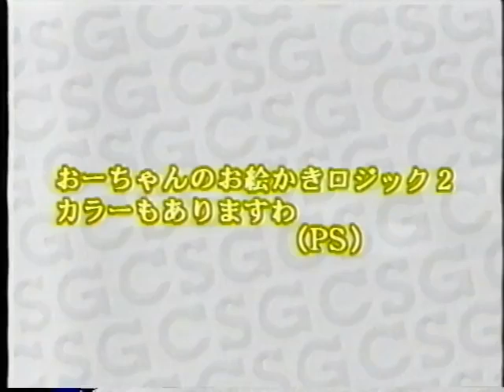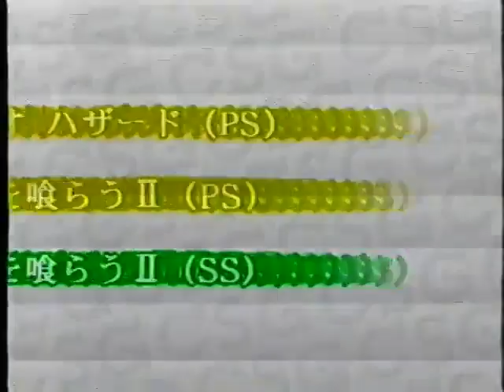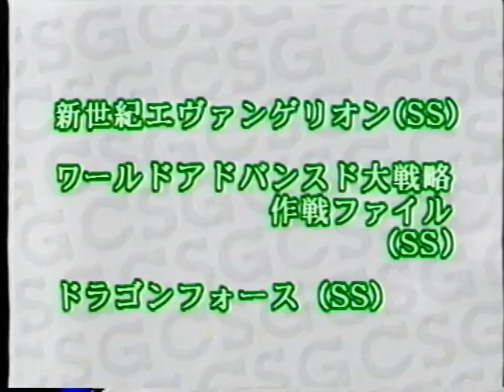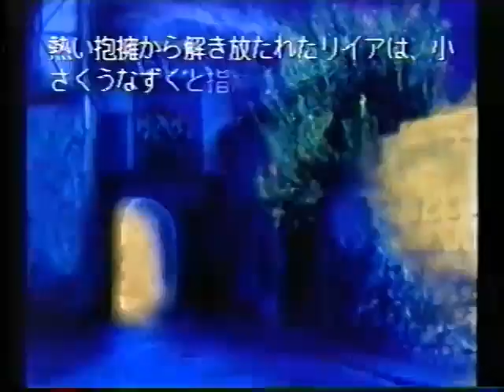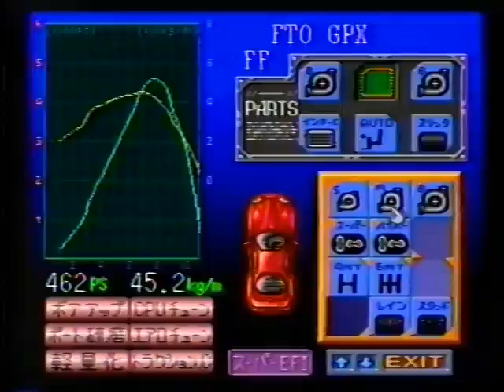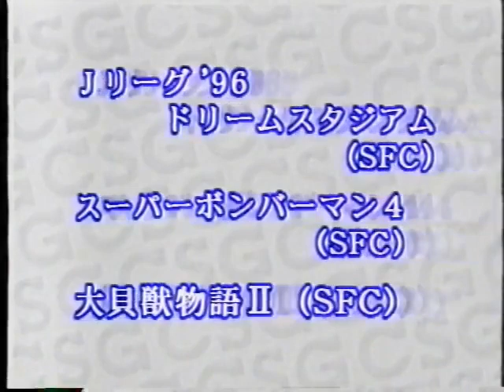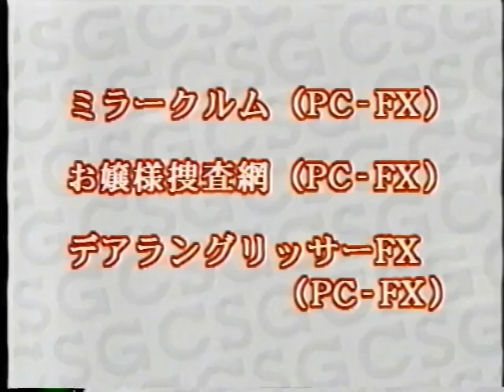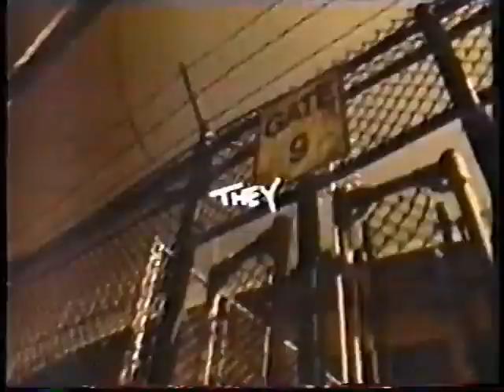CSG TV Game Collection Spring + Summer '96